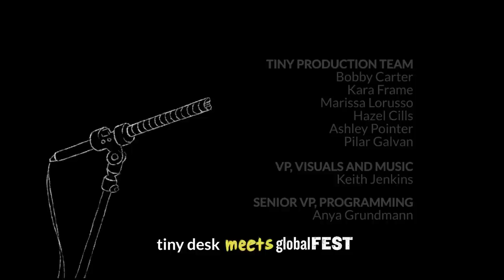Tiny Desk Meets globalFEST 2023: Taraf de Caliu, Noura Mint Seymali, Justin Adams & Mauro Durante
For the third year, Tiny Desk concerts team up with globalFEST for a thrilling online music festival — Tiny Desk meets globalFEST.

Bob Boilen | January 26, 2023
Hosted by Angélique Kidjo, the series echoes globalFEST’s live flagship event in spirit but is centered in the framework of the Tiny Desk concert series. This collaboration presents exclusive video performances from nine artists filmed in their respective homelands, on the road and in exile all over the world. There will be three nights of concerts, each featuring three bands, on consecutive nights beginning Jan. 24 at 8 p.m. ET. The globalFEST team wrote the following biographical information about each performer.

Taraf de Caliu, Romania
After more than three decades of relentlessly touring all over the world, the founding members of Taraf de Haidouks reunited for a new project: Taraf de Caliu. The musicians from Clejani, Romania are the last generation of “lautari” that carry on this authentic traditional music from southern Romania, the music that defined them as one of the best gypsy bands in the world. Under the lead of Caliu, the iconic violinist of the taraf, they are on the road again.

SET LIST
"Ca la Breaza"
"Hora lui Caliu"
"Dragostea de la Clejani"
"Ciocârlia"

MUSICIANS
Gheorghe Anghel “Caliu”: violin
Robert Gheorghe: violin
Iulian Vlad: double bass
Marin Manole: accordion, vocals
Ionuț Gulună: vocals
Cristinel Turturică: cimbalom

CREDITS
Production: Șaraimanic & DWMT Production
Producer: Călina Purje
Director: Andrei Gheorghe
1st AD: Tudor Costache
Camera operators: Alexandru Yatesey, Răzvan Leucea, Paul Chirilă
Camera assistant: Daniel Sandu
Live recording: Mihai “Mushu” Popa
Mix and master: Mihai “Mushu” Popa, Andrei Boanță
Video edit and colorization: Paul Vlăsceanu
Props on set: Dan Statache
Special thanks to Larisa Perde, Răzvan Murgu, Șaraimanic Community, Diud, Michel Winter, Isabel Soffer

Noura Mint Seymali, Mauritania
Noura Mint Seymali is Mauritania's defining artist on the international stage. Drawing on the timeless repertoire of the Moorish griot, a hereditary class of musical poets / historians, her band conjures "a full blown sandstorm of hypnotic grooves, melding traditional Mauritanian instruments within an electrified psychedelic rock band.” Expanding a sound born of Arab and Sub-Saharan roots, Noura Mint Seymali bends the arc of Moorish musical tradition to fit our contemporary moment.

SET LIST
"Na Ha"
“Tasirit"
"Ghlana"

MUSICIANS
Noura Mint Seymali: vocals, ardine
El Jeich Chighaly: guitar
Ousmane Touré: bass
Matthew Tinari: drums

CREDITS
Producer: Matthew Tinari
Audio: Dahman Ba
Video: Dahman Ba, Line Diop, 2F Xaliss
Special thanks to Levrig Restaurant, Nouakchott

Justin Adams & Mauro Durante, UK / Italy
Justin Adams & Mauro Durante released an award-winning debut album, Still Moving, in 2021, moving from serene minimalism to wild catharsis. Adams (producer of Tinariwen’s breakout albums and guitarist with Robert Plant) plays with a post-punk guitar approach enriched by his passion for Arabic music and African trance blues, while Durante is a sought-after violinist and percussionist and leader of southern  Italy’s acclaimed Canzionere Grecanico Salentino, who performed its iconic taranta and pizzica dance songs at globalFEST in 2012.

SET LIST
“Talassa"
"Cupa Cupa"
"Dark Road Down"

MUSICIANS
Justin Adams
Mauro Durante

CREDITS
Producer: Run Productions
Audio: Yanna Plougoulm, Antonin Volson
Video: Samuel Volson, Camera Silens

Creative Director: Bob Boilen
Audio Engineer: Josh Rogosin
Series Producer: Bobby Carter
Editing: Joshua Bryant
Tiny Desk Team: Marissa Lorusso, Hazel Cills, Ashley Pointer

GLOBALFEST TEAM
Co-Directors: Shanta Thake, Isabel Soffer and Bill Bragin
2023 Curators: Shanta Thake, Isabel Soffer, Bill Bragin and Meera Dugal
Event Producer: Ian Thake
Host: Angélique Kidjo
Legal Services: Tamizdat
Legal Services: Duane Morris
Video Production: Karim Tabbaa

FUNDERS:
The Mellon Foundation
The National Endowment for the Arts
NYC Department of Cultural Affairs

SPECIAL THANKS:
Ken Umezaki
Fabian Alsultany
Steven Kirkpatrick
David Komar